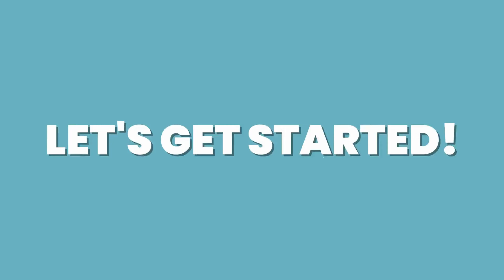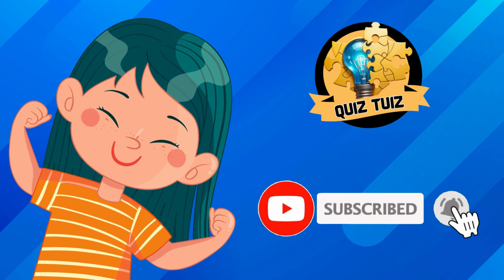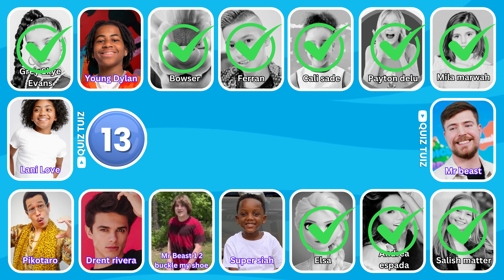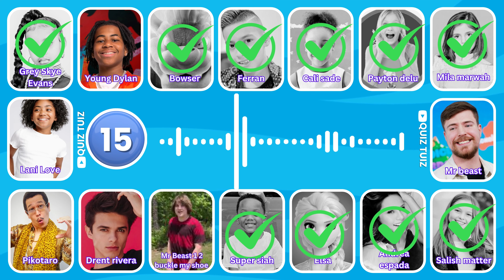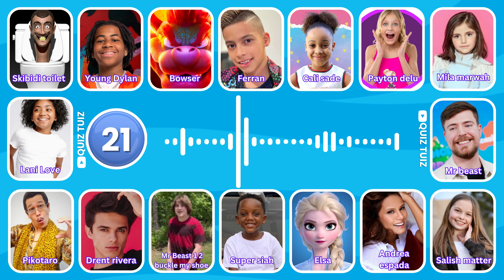Can You Guess Who's Singing? Cali sade, Young Dylan,Elsa, King Ferran, Salish Matter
Can You Guess Who's Singing? #2 Cali sade, Young Dylan,Elsa, King Ferran, Salish Matter

Welcome to a new Quiz Tuiz video! In today's video, we will guess who is singing.

Totally, there will be 21 questions and you have only 8 seconds for each one so think fast!.You will get one point for each correct answer.

Some character are Payton Myler, Mila marwah, Brent rivera, Grey Skye Evans.

Let's see how many you can guess! Make sure to comment your score down below!

This quiz was made for your entertainment! You can play with your friends and family! See who get's the best score!